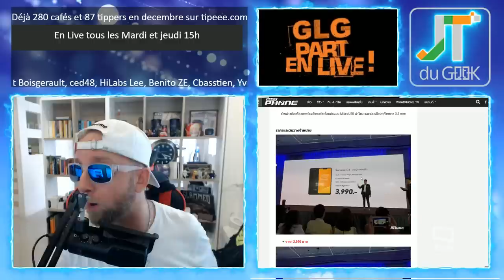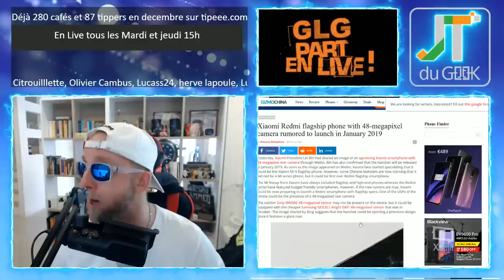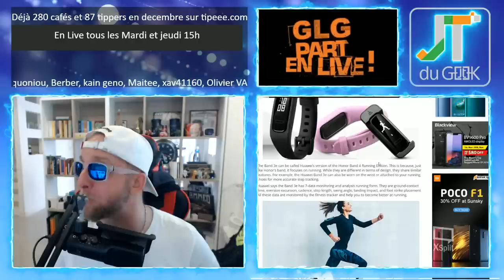Xiaomi MI9 48Mp, Oppo Realme C1, elephone A5 et honor V20 pour l'accro tech du 7 dec 2018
GLG part en Live dans l’Accrotidienne du 7 décembre 2018 et du Lundi au vendredi entre 15h et 16H heure d’hivers

Deviens Accro level Up
-Accro 1 : 1 like à chaque accro
-Accro 2.1 : 1like et 1 video utip à chaque accro, 2.2 pour 2 videos, 2.3 ….
-Accro 3.1 : 1 like, 1 video utip et 1 café par mois, 3.2 pour 2 vidéos utips ….

Aujourd’hui on parle la tombola Geek du mois, Merci aux tipeee et utip
Oppo Realme C1 vendu 100€ dans les 7 eleven en Thailand.
Xiaomi MI9 et sa camera 48Mp
Elephone A5 avec 3 caméras arrière pour moins de 200$: Lien achat:
Bracelet connecté Huawei band 3
Honor V20 qui pourrait arriver le 10 decembre
Le test Video du Nokia X6 est en ligne
Visite du bangkok Motor expo avec ses motos et ses voitures avec GLG (Mais en mono)
Burger Quizz saison 3 epipode 4
Oukitel P23
Dji Osmo Pocket en precommande
Insta360 One X pour Lundi.

Nouvelles formules.

Au programme:
00:00 Mise en place
02:00 News tech du jour
12:00 Films et série TV de ma semaine
17:00 Vidéo Youtube que j’ai aimé et mes vidéos Youtube
20:00 Le billet d’humeur de GLG
25:00 Mes news tech, produits reçu et test à venir
30:00 Vos commentaires de la veille
32:00 Au-revoir, bisous et à demain

Au programme:
00:00 Mise en place
02:00 Présentation et intro
03:00 10-15 mins de news Tech, produits reçus et mes news tech
18:00 LIBRE Antenne et question réponse sur le Chat
32:00 Au-revoir, bisous et à demain